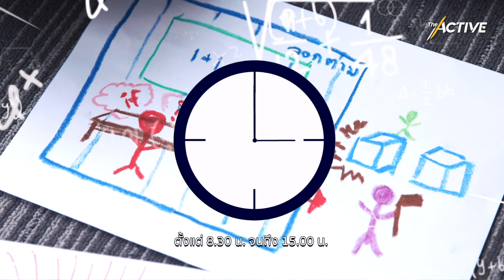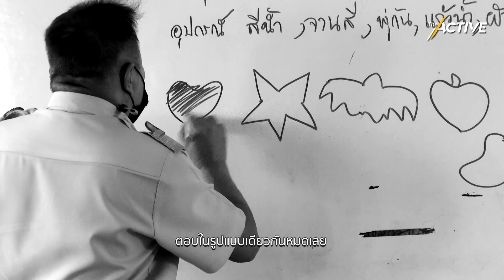เพื่อน “ครู” ผู้กล้า เปลี่ยนการศึกษาจากความกลัว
เพราะ "ครู" ก็เคยบาดเจ็บจากระบบการศึกษา จึงไม่ได้มีเพียง "เด็ก" เท่านั้น ที่อยากเห็นความสุขจากการเรียน
The Active ชวนฟังเรื่องราวของ "ครูเอ็ม - ภณเอก ภัชรวาณิชสกุล" กับ "ครูวิช - ทวิช ลักษณ์สง่า" จากเครือข่ายก่อการครู ผู้ปักหมุดหมายหาเพื่อนร่วมทาง "สร้างการเรียนรู้ที่มีความสุขและมีความหมาย"